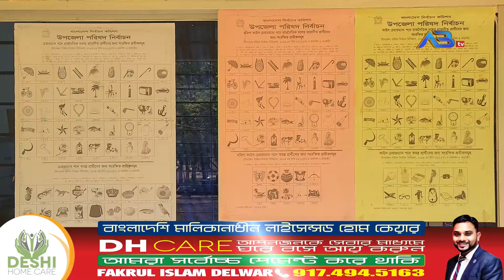বিয়ানীবাজার উপজেলা পরিষদ নির্বাচনে 'এবিটিভি'র ধারাবাহিক অনুষ্ঠান কেমন জনপ্রতিনিধি চাই?- (৩য় পর্ব)